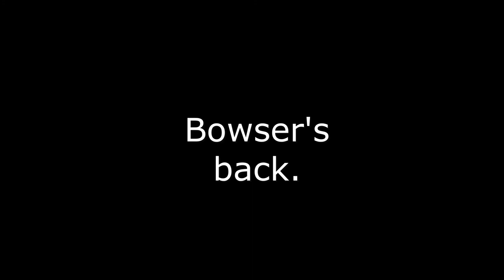Bowser & Master Chief | Guacamole & Nachos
Quagmire and Kleiner fucking die

Big thanks to Mayodude75 for voicing Quagmire, and the Cashier

Big thanks to Maislinn for voicing Jeeves.